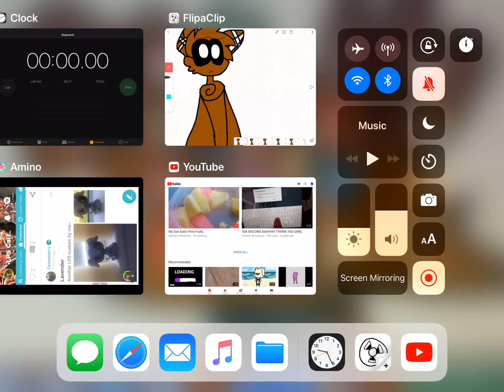Gift for wind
Your skin isnt paper dont cut it
Your life isnt a film dont end it
You are loved dont ignore it
School is out soon were your no longer stressed
Note to wind:
Your life isnt terrible. Your an amazing person and im so glad i met you. Through all the hard times just think about your family and freinds. Theres not a need to vent when your perfictly fine on the inside. Even if you dont think so, inside of you your a happy person-